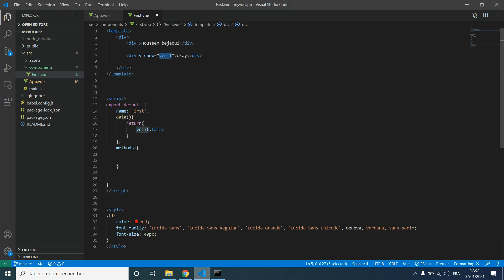17 Cours VUEJS In Arabic | شرح Directives V Show